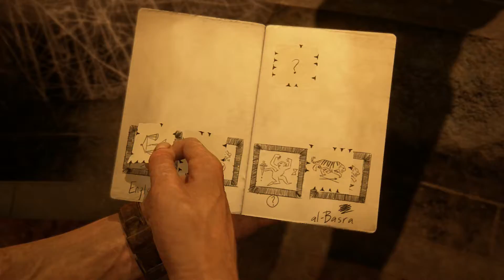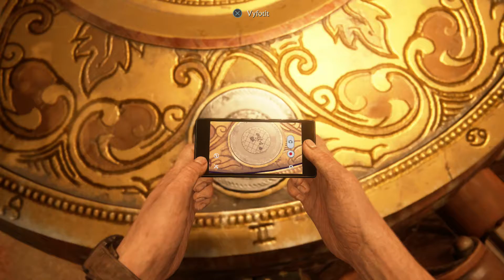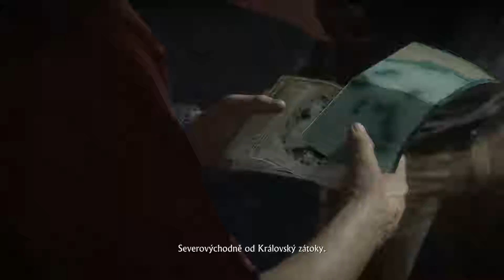Uncharted 4 cz #11.5 : Skryš priamo na očiach